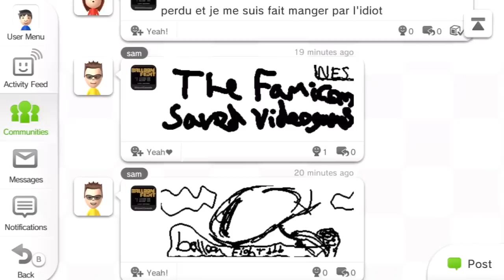[Miiverse] Updates - January 30, 2013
Some small updates to the Miiverse service on Wii U:
- Better implementation of the favourite communities
- Better button access with easy clicks to the Nintendo eShop, settings, new posts and popular ones
- ''Other communities'' is added, through this greyed out at the moment
- Finally, all the emoticons are directly displayed while posting a message

Cheers to KingBroly for the heads-up!